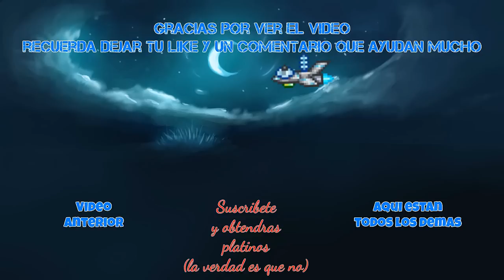"Trozos de metal y la TerraBalde" Terraria 300% cap.10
Hola y bienvenido a una de las mejores series de terraria, Terraria 100%, en este caso sera conocida como 300% ya que es la tercera temporada, en resumen, jugaremos con una clase (escogida por moon lord) y solo es clase, de principio a fin. espero les guste.
Recuerda dejar tu like y un comentario que me ayuda mucho :D